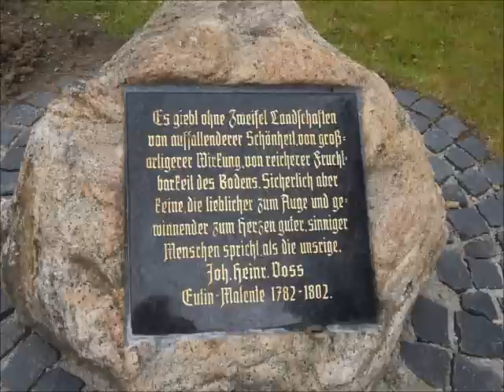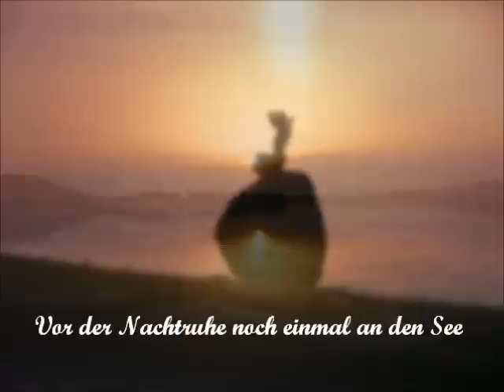Malente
Bad Malente-Gremsmühlen, ein Kurort zwischen Seen und Wäldern gelegen, im Bundesland Schleswig-Holstein, ein schöner Ort, Ruhe und Erholung sind vorprogrammiert.

In diesem Video sind hauptsächlich die Erholungspunkte gezeigt, während in dem Vidio,weiter unten im Manager, auch der Ort gezeigt wird.

Den Reiz des Ortes mit seinem Erholungsambiente muss man einfach selbst erkunden und erholt wieder nach Hause fahren.

Die Spiegelteiche wurden so benannt, weil die immer ruhig daliegenden Wasser die Bäume des Waldes klar und deutlich spiegeln. Das Wasser ist kühl und wirklich gut für eine Kneippkur geeignet, Waldspaziergänge inbegriffen.

Ringsherum ist auch viel zu sehen und zu hören. Man nimmt einfach Erholungl für Körper und Seele mit nach Hause.